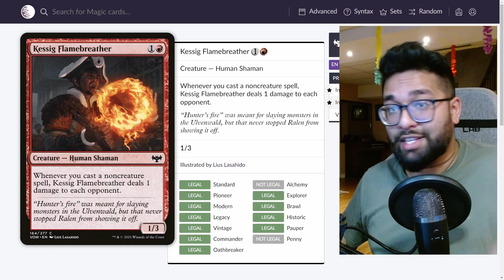Playing Slower Is Helping Me *WIN* This Game? 🔥 | Burn | Pauper | MTGO Match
When it comes to playing Pauper Burn, its not ALWAYS about speed, but being explosive.

Decklist:

~~Mainboard~~
4 Chain Lightning
2 End the Festivities
4 Experimental Synthesizer
1 Fireblast
1 Forgotten Cave
4 Kessig Flamebreather
3 Lava Dart
4 Lightning Bolt
4 Monastery Swiftspear
17 Mountain
4 Reckless Impulse
3 Searing Blaze
1 The Autonomous Furnace
4 Thermo-Alchemist
4 Wrenn's Resolve

~~Sideboard~~
2 Cast into the Fire
2 Flaring Pain
2 Gorilla Shaman
1 Molten Rain
4 Red Elemental Blast
4 Relic of Progenitus

Timestamps
0:00 - Slow and Steady Wins The Race!
0:33 - Game One
7:22 - Sideboarding
7:37 - Game Two
12:49 - Sideboarding
12:55 - Game Three

The Mind Grinders Podcast